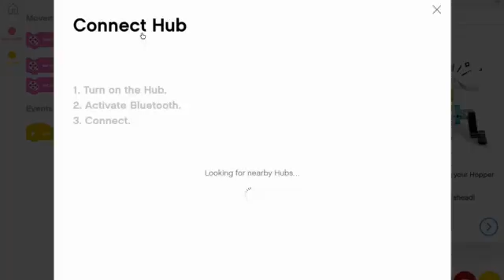Neal Oates - Vice Principal at Star International School Mirdif ,United Arab Emirates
Join Atlab -  LEGO Education SPIKE PRIME Mascot competition.